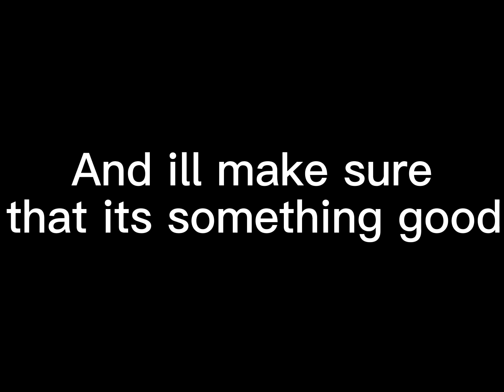Thanks for 10 subs ( no this is not a rubbish vid like the other ones. )